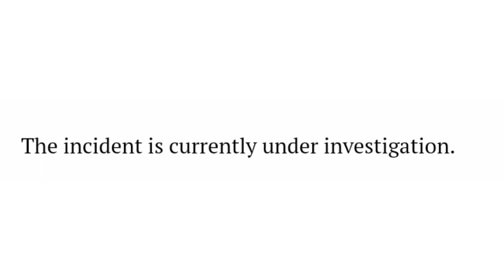Fall River Police Department Investigating Stabbing In The South End Of The City